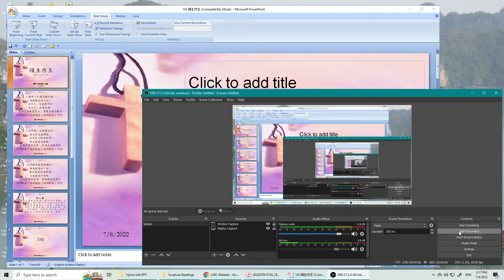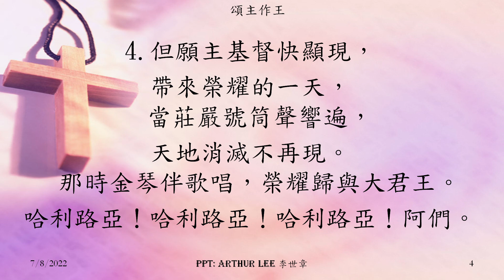145 頌主作王 (萬世之王,你義哉、誠哉)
頌主作王 (萬世之王,你義哉、誠哉) :
聽哪！千萬琴韻悠揚，
頌讚聲充滿天上，主作王，天庭樂洋洋，
主作王，神愛彰顯。看哪！主坐寶座上，惟獨主統治萬方。
哈利路亞！哈利路亞！哈利路亞！阿們。

啟 示 錄
15:2我 看 見 彷 彿 有 玻 璃 海 、 其 中 有 火 攙 雜 ． 又 看 見 那 些 勝 了 獸 和 獸 的 像 、 並 他 名 字 數 目 的 人 、 都 站 在 玻 璃 海 上 、 拿 著 　 神 的 琴 ．15:3唱 　 神 僕 人 摩 西 的 歌 、 和 羔 羊 的 歌 、 說 、 主 　 神 、 全 能 者 阿 、 你 的 作 為 大 哉 、 奇 哉 、 萬 世 之 王 阿 、  你 的 道 途 義 哉 、 誠 哉 。